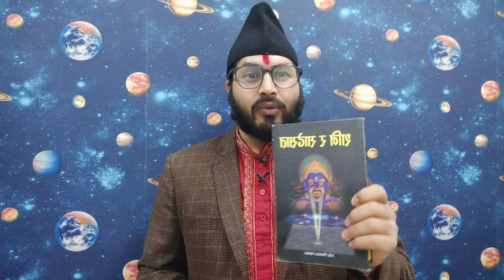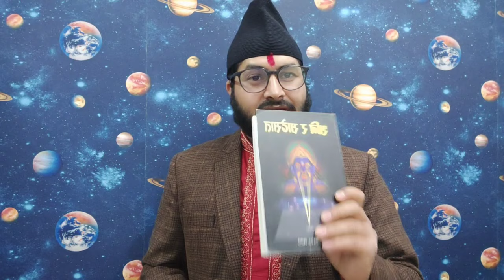२०८१ सालमा ५ राशिलाई शनिको खतरा || २१ उपाय नभुली गर्नुहोस् || सबैले गर्नुहोस् || Shani graham 2081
२०८१ सालमा ५ राशिलाई शनिको खतरा || २१ उपाय नभुली गर्नुहोस् || सबैले गर्नुहोस् ||  Shani graham 2081तपाईले हाम्रो च्यानललाई Susbcribed  गर्नु भएको छैन भने ज्योतिष,वास्तु,धर्म संस्कृति तथा सन्देश मुलक भिडियोको हेर्नका लागि आजै हाम्रो युटुब च्यानल  Susbcribed  गर्नुहोस ।यो भिडियो तपाई लाई मन परेको छ भने लाईक,कमेन् तथा सेयर गर्नुहोला ।